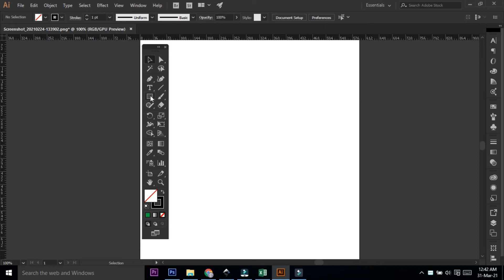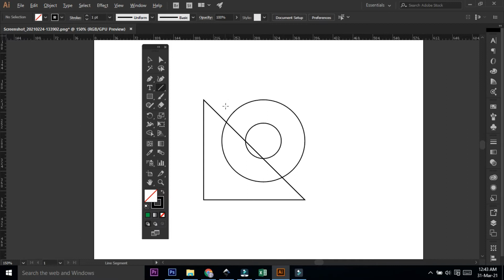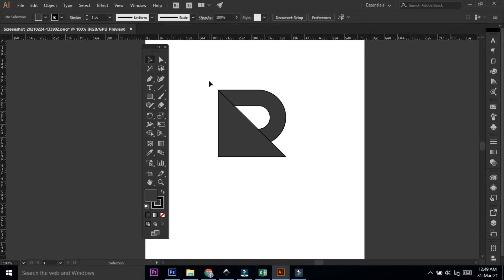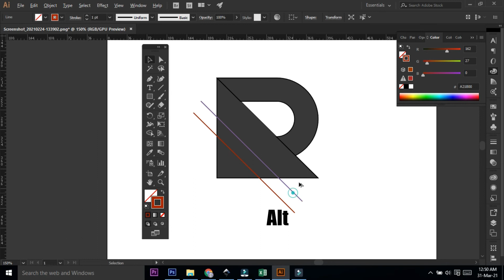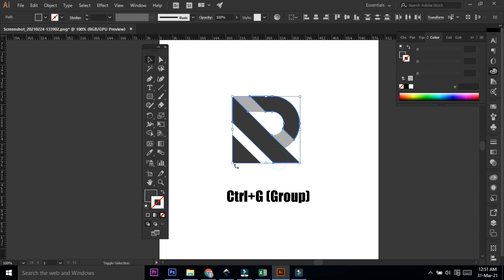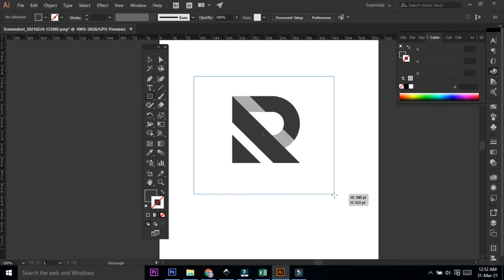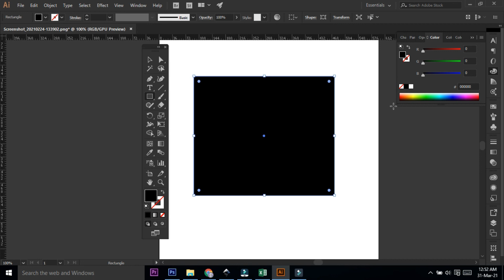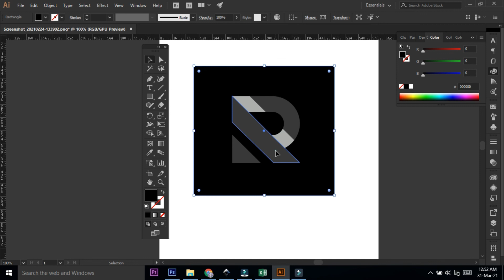How to make a Logo in Illustrator using Shape Builder Tool | Illustrator Tutorial for Beginners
How to make a Text Logo in Illustrator using Shape Builder Tool | Illustrator Tutorial for Beginners @JUHEL

Generating Logo Design Ideas:
In order to generate great logo design ideas, you have to put in the time into the thinking behind the design, it’s a whole process, if you follow it, you will be in good position to come up with good ideas, that works as great solution for the client’s problem.